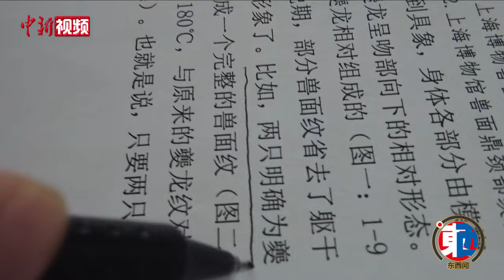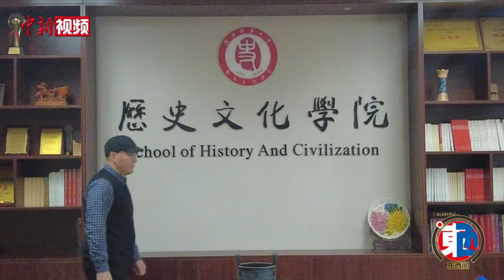【东西问】商周青铜器龙纹蕴藏着何种文化内涵？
中国的龙文化起源甚早，商周青铜器上的龙纹蕴含着何种文化内涵？为何说龙纹是商周青铜器上具有“统治地位”的纹饰？陕西师范大学历史文化学院教授毕经纬近日就此接受中新社“东西问”专访进行解答。